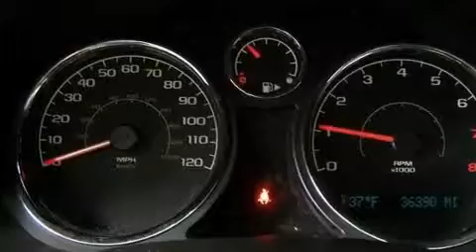Used 2007 Chevrolet Cobalt Beaverdale PA 15921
We have been honored to serve the Beaverdale PA area , we promise that your experience at our dealership will exceed your expectations !

 Year : 2007
 Make : Chevrolet
 Model : Cobalt
 Engine : 4-Cyl 2.2 Liter
 Trans . : Automatic
 Exterior : Black
 Miles : 32,667
 Interior : Gray
 Stock : 220165

 Buds Auto Sales
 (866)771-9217